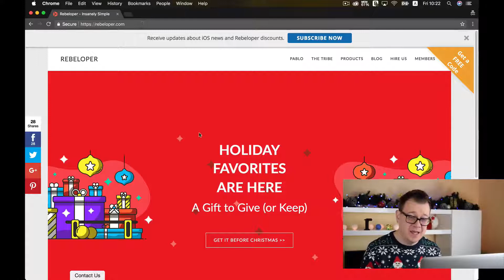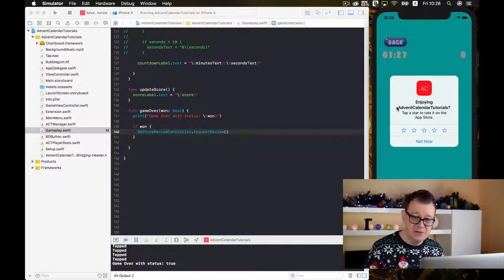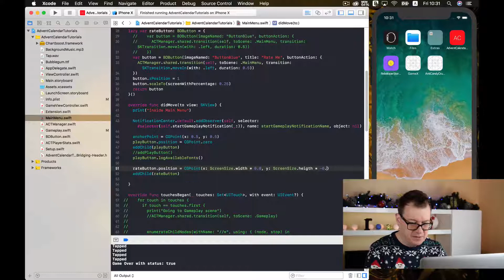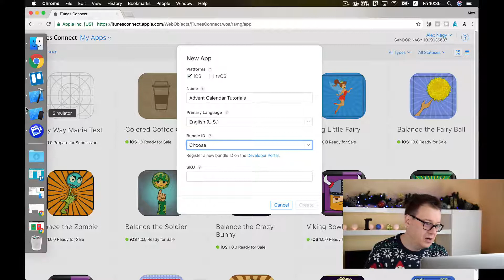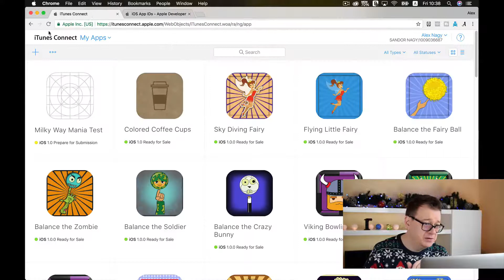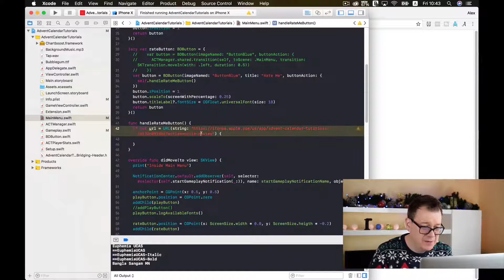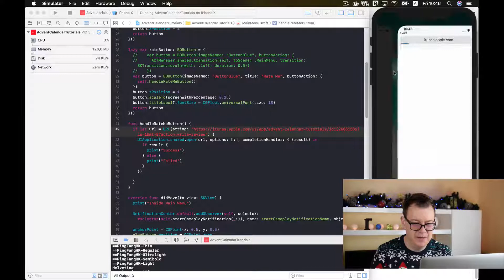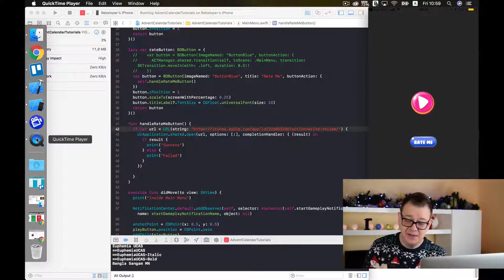SKStoreReviewController: Rate App in iOS 11 and Swift 4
SKStoreReviewController example tutorial. Learn how to let users rate your app in Swift and Sprite Kit.

In this episode of our Advent Calendar iOS Tutorials series I’ll show you how easy it is to add the Review Controller Apple wants us to use to prompt users to give reviews. It’s as simple as adding two lines of code.

Make sure you don’t annoy users by asking to reviews your app.

In the previous two episodes I showed you how you can add a score label to your SpriteKit games:

In the next episode we are going to talk about How to present UIAlertController in SpriteKit